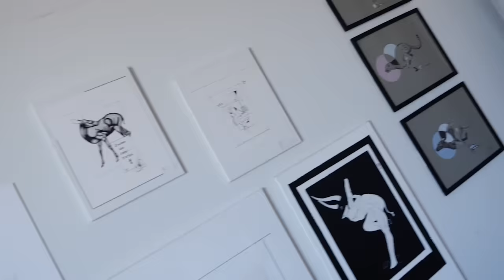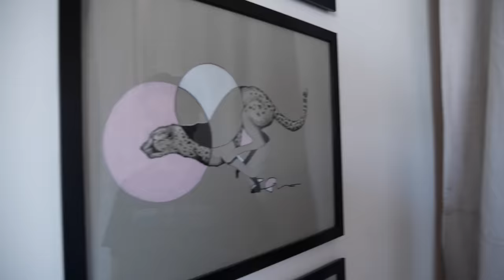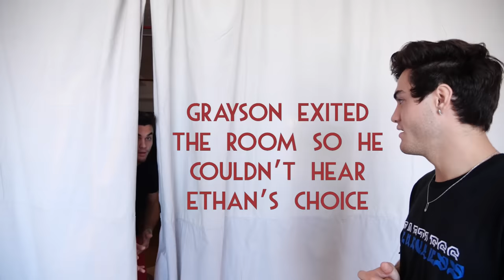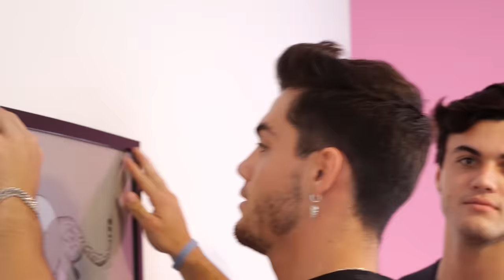Can Lost Twins Find Each Other Without Communicating?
We believe that we have twin telepathy so we put ourselves through a series of tests to try to prove it.. including getting lost in the woods and trying to find each other with no form of communication AHHHH

Ethan’s Stuff

Grayson’s Things